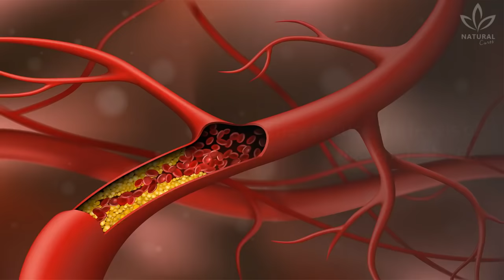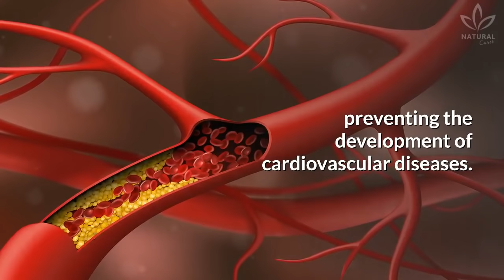7 Reasons To Start Eating Apricots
Have you ever eaten an apricot? Today you will learn the benefits of this fruit for your health!

The apricot is originally from China and was brought  to the American continent during the 13th century. Did you know that?

We usually see its dried version, which is largely used in culinary, but apricots can also be found in yogurts, jams, and other sweets.

Rich in antioxidants like beta carotene, vitamins A and C, lutein, and zeaxanthin, apricot is high in fiber, potassium, and iron.

In this video we are going to explore the benefits that apricot offers to health!

Now that you know the benefits of apricot, you must be asking yourself:

Do I choose the dried or fresh version? Watch the video to learn more!

Now, tell us: did you already know the benefits of apricot? Do you eat apricots? Which one do you like best, fresh or dried?

0:00 Benefits of Apricots
0:39 Improves the immune system
0:52 Helps with heart health
1:04 Contributes to eye health
1:14 Prevents and helps fight cancer
1:28 Helps with weight loss
1:38 Bone health ally
1:50 Fights anemia
2:01 Should you Eat Dried or Fresh Apricots?